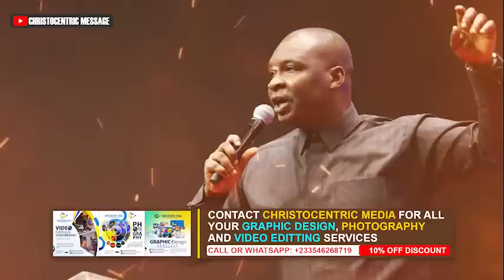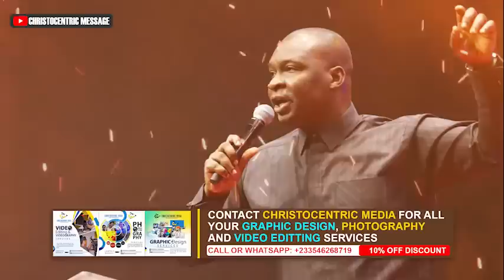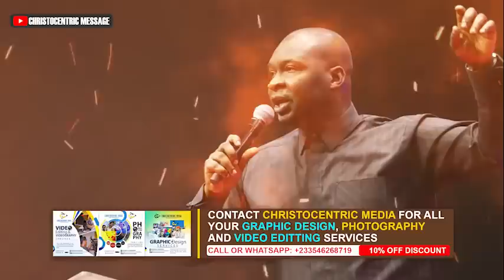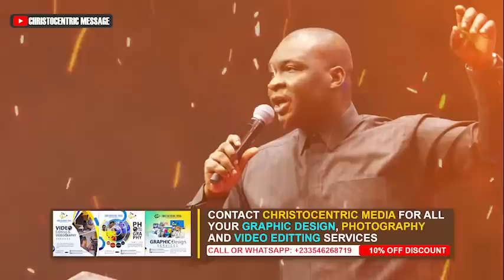[FULL SERMON] THE POWER AND THE RELEVANCE OF GOD'S WORD - APOSTLE JOSHUA SELMAN 2022